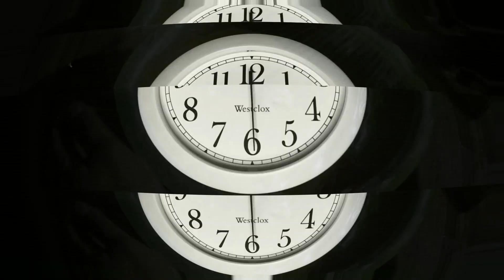Tandoori Chicken recipe || Homestyle Tandoori Chicken || Simple And Easy Tandoori chicken recipe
This Tandoori Chicken recipe is simple and easy to make at home.